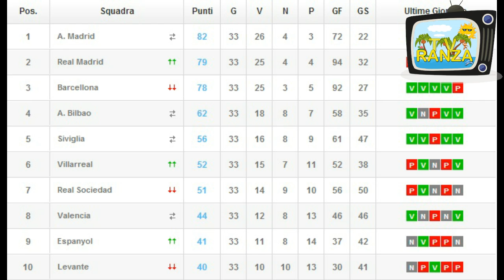Il Real Madrid vince il primo titolo della stagione contro il Barça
Gli avevano chiesto di portare risultati e bel gioco. Carlo Ancelotti non si è fatto attendere e alla prima occasione utile ha conquistato il suo primo titolo spagnolo sulla panchina del Real Madrid. Nella finale di Copa del Rey ha piegato per 2-1 il Barça con un fenomenale Gareth Bale e con l'assenza illustre di Cristiano Ronaldo.
Il Real Madrid ha ancora la possibilità di vincere il 'Triplete' dato che è secondo nella Liga, dove domina ancora l'Atletico Madrid e perde colpi il Barça, che ha collezionato tre sconfitte di fila tra campionato, coppa e Champions.
Le due squadre di Madrid affronteranno ora le semifinali di Champions e se la vedranno con due rivali ostici tra ricordi ed emozioni, come il ritorno di Fernando Torres da avversario nel suo amato Calderòn o la sfida infinita tra Pep Guardiola e i merengues.